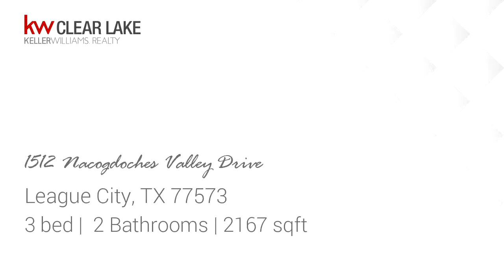Residential for sale - 1512 Nacogdoches Valley Drive, League City, TX 77573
Like New! Hidden Lakes subdivision. Highly rated CCISD school district. Energy efficient home! Open concept with beautiful kitchen, breakfast and living room all connected with an awesome island bar for seating all the family. The breakfast area is large enough for a dining table, allowing the formal dining to be used as additional living space, study, game room, play room, etc. Split floor plan with master separate. The living space has nice engineered wood flooring. The kitchen is tiled and bedrooms have carpet. Kitchen has granite and SS appliances. All LED lighting. Covered back patio with extended patio for enjoying the outdoors. The garage has great built-in shelving for tools and storage. The driveway has been extended on both sides for plenty of parking width and there is a side gate wide enough to fit a trailer. Neighborhood amenities include pool, splash pad, playground and clubhouse. Set up your showing today!

Bedrooms: 3
Bathrooms: 2
Square Feet: 2167
Price: $265,000

For more information about this property, please contact Darren Tidwell Keller Williams at or . You can also text 5582657 to 67299.

09/30/2019 02:11:04 pm

Last modified: